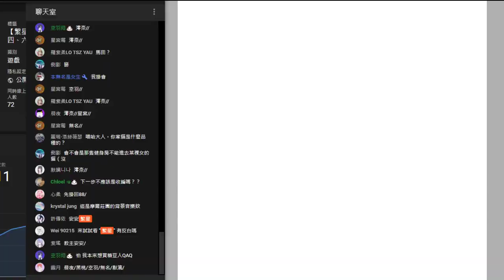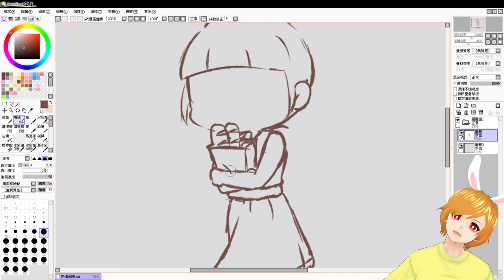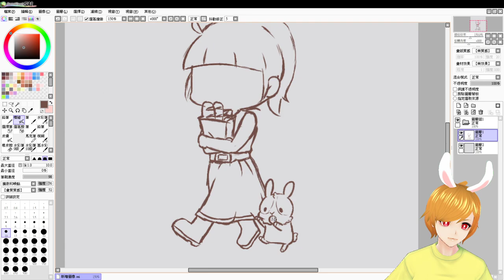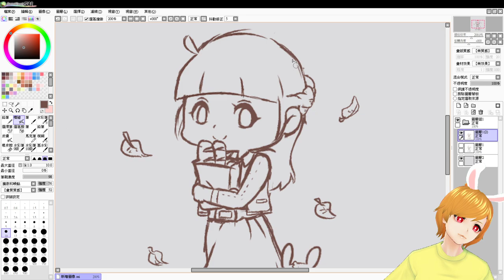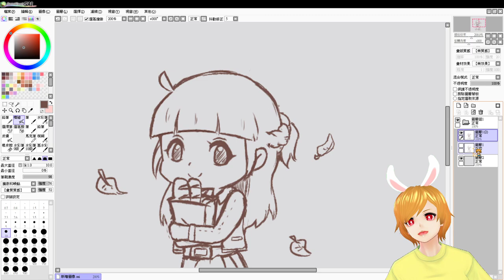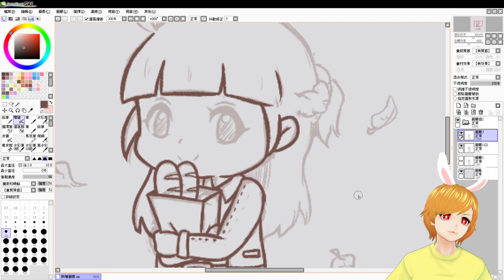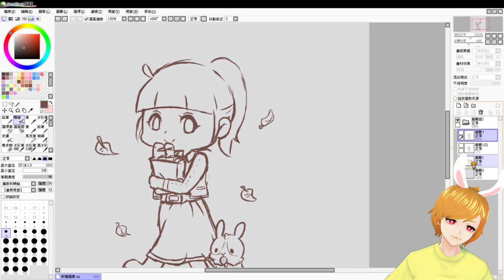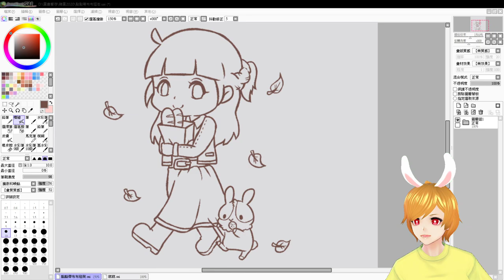【繁星】週四淦畫 2020 9 10